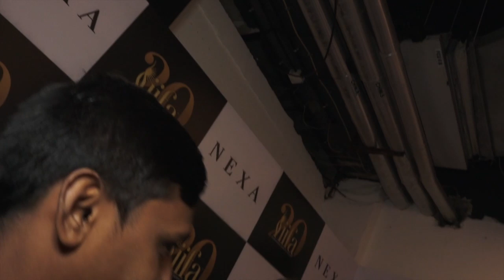Sara Ali Khan Gives SHOCKING Reaction On Rumours Of Affair With Kartik Aaryan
Sara Ali Khan Gives SHOCKING Reaction On Rumours Of Affair With Kartik Aryaan